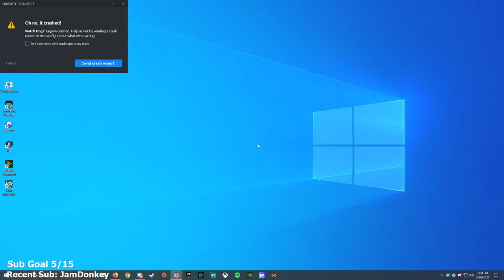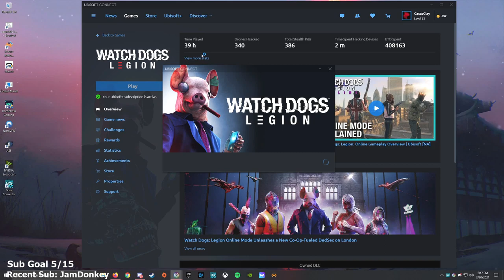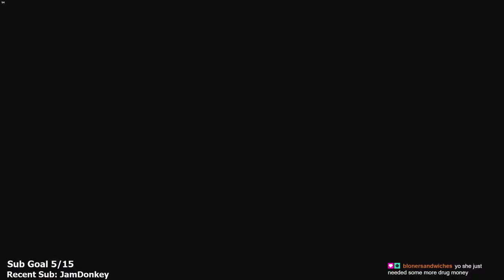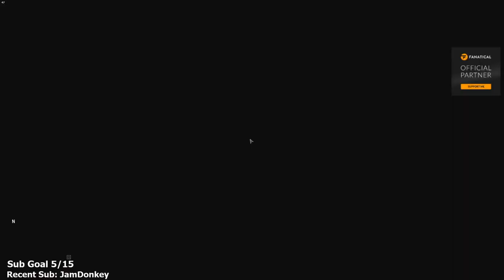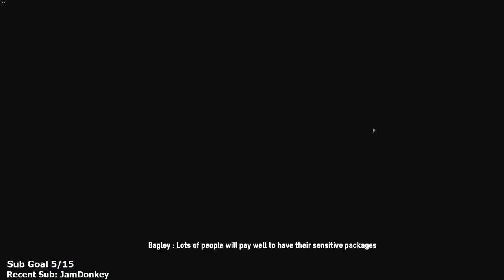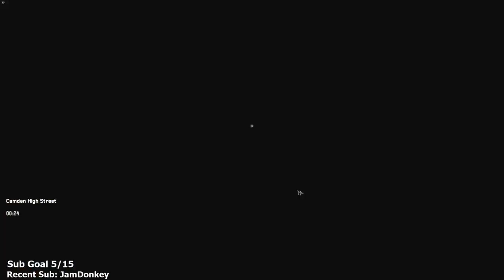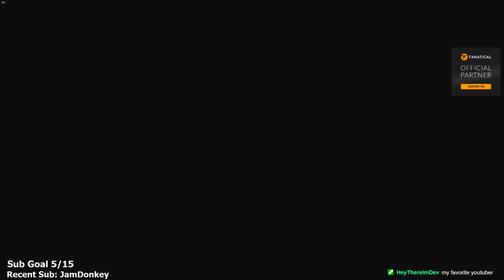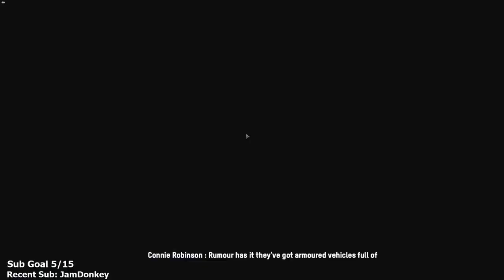Watch Dogs: Legion Online - Part 1 - Let's Play